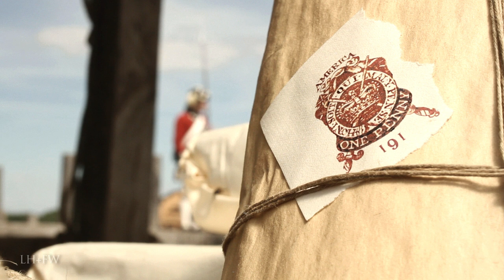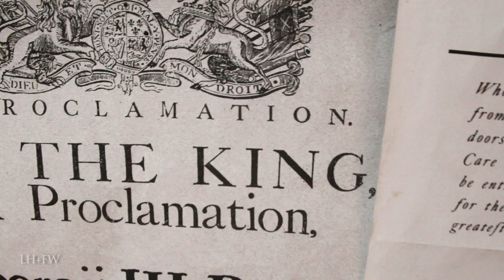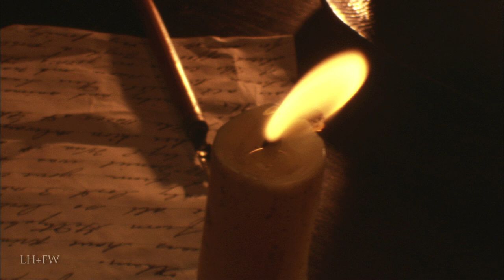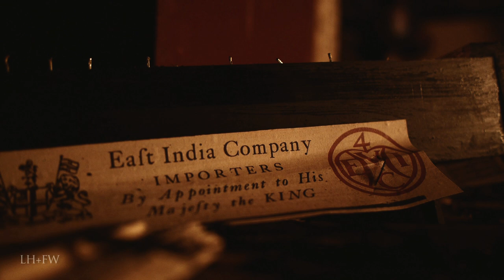Boston Massacre (1770) to The Tea Party (1773) - History of the American Revolution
A new American Revolutionary War Historical series featured only on this channel -- bringing to life with vivid recreations, sound and editing -- focused living-history documentaries on Rev War battles -- as well as some of the men who led and those who followed and fought with heroism and without regard for themselves - fighting for family, home… love of country and the men standing in line next to them.

For education, entertainment, enlightenment and inspiration.  We hope you enjoy and even learn something.  Never forget who came before us!